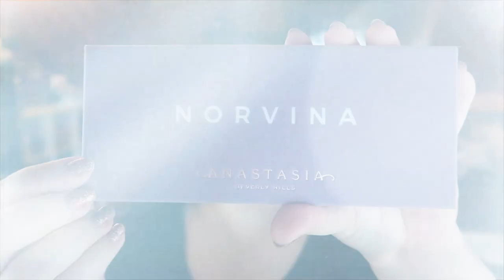Palette Resurrection: Original ABH Norvina Palette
Oo I haven't done a full on palette resurrection in a bit! Here are two looks and swatches of the original ABH Norvina palette! Do you have this palette? If so, do you still reach for it? What other palettes would you like to see 'resurrected'? Let me know down below xo

Undertone: Warm/Yellow
Skin Tone: Fair Light
Skin Type: Combination/Dry

Music by @singtoconley - Sweet Dreams (Instrumental) via @hellothematic

🖤 PRODUCTS MENTIONED 🖤
ABH Norvina Palette